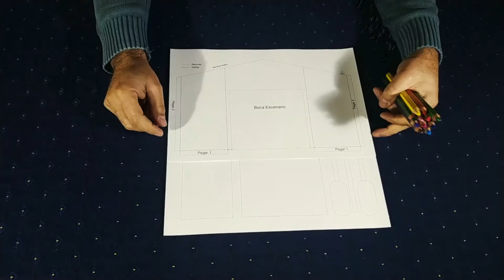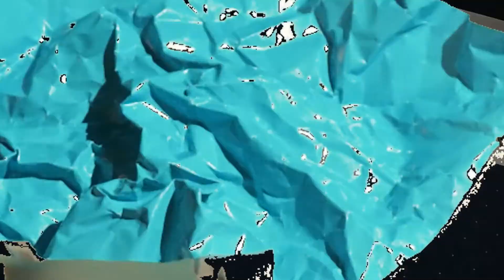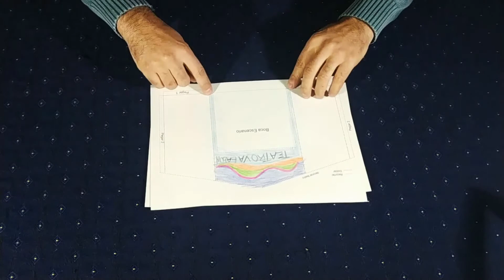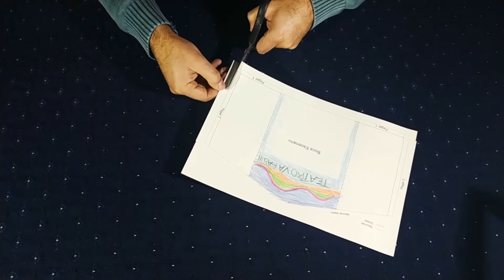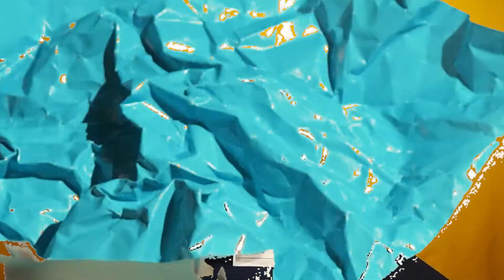CÁPSULA TITIRITESCA, ELABORACIÓN DE TEATRO DE PAPEL.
En la siguiente cápsula titiritesca desarrollaremos un teatro de papel para que puedas realizar tus propias representaciones en casa.